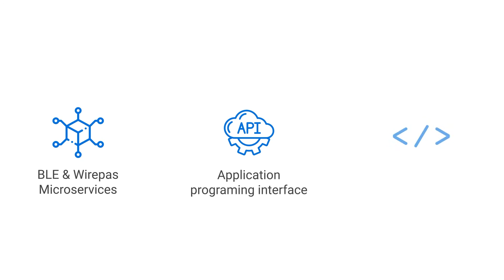Découvrez le SDK d'ELA Innovation